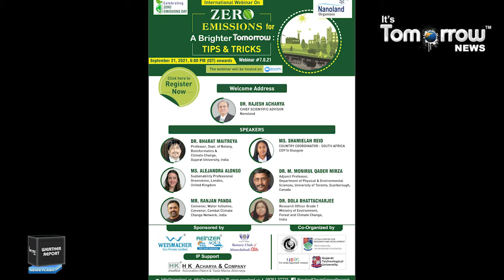Monsoon in an active phase, heavy rains in many Indian states, many records broken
Heavy rainfall activities have been going through India from past couple of days, with many past records broken. Recently, the city of Lucknow has seen some heavy rains in the last couple of days with rainfall crossing a century on two consecutive days, yesterday at 107 mm and in the last 24 hours at 128 mm.